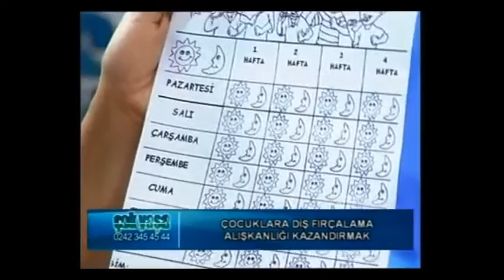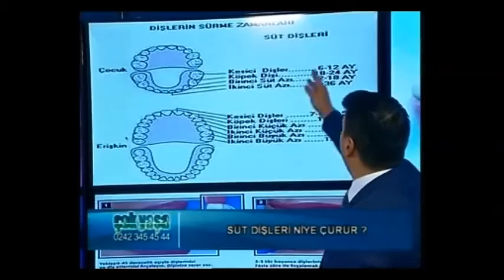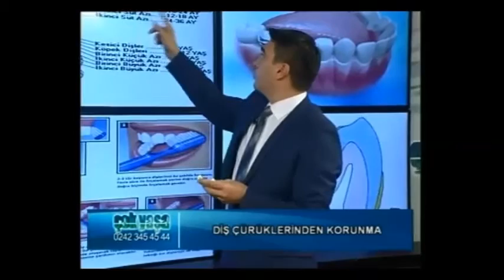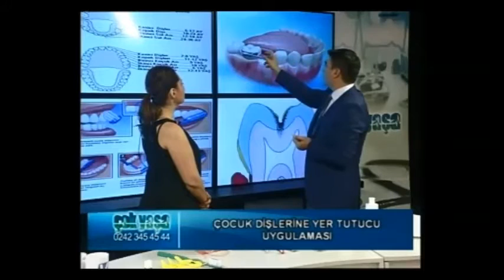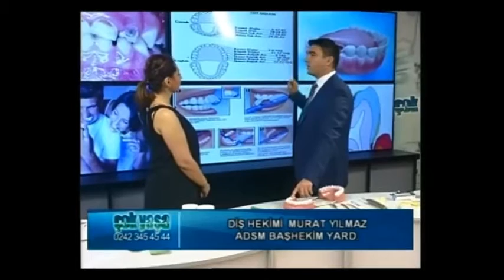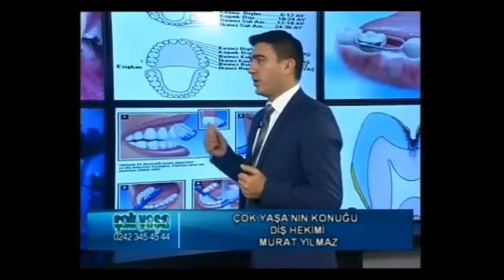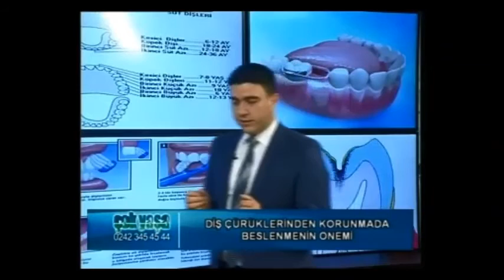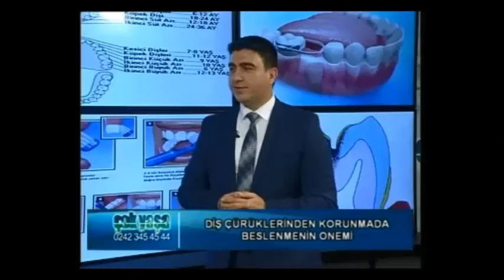“Çocuklarda Ağız ve Diş Sağlığı” ADSM Dt. Murat Yılmaz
Antalya Kamu Hastaneleri Birliği'ne bağlı Antalya Ağız ve Diş Sağlığı Merkezi Başhekim Yardımcısı Dt. Murat Yılmaz, Kanal V Çok Yaşa Programında “Çocuklarda Ağız ve Diş Sağlığı” konusunda canlı yayın konuğu olarak katılmıştır.